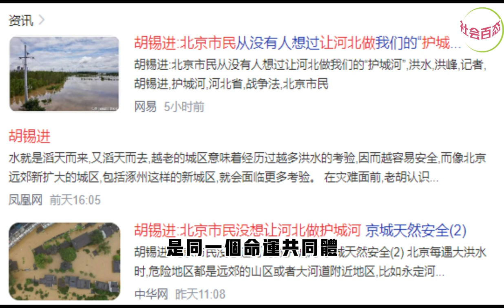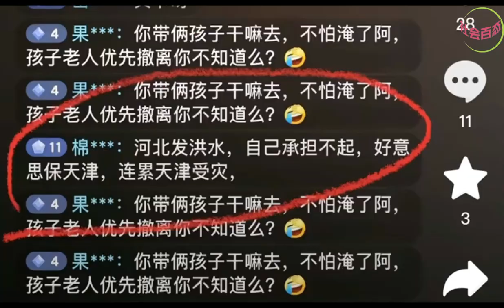洪水是因暴雨还是泄洪？河北霸洲人民發聲，被刪視頻。 | reactionvideo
歡迎來到“社會百態-中國” 頻道！我們的頻道致力於展現中國實時政治的真實面貌。通過深入報導和觀察，我們將為您呈現各種有關中國社會的內容，包括政治議題、即時新聞、就業、經濟、房地產、民生、社會問題、文化傳承和人民生活等。